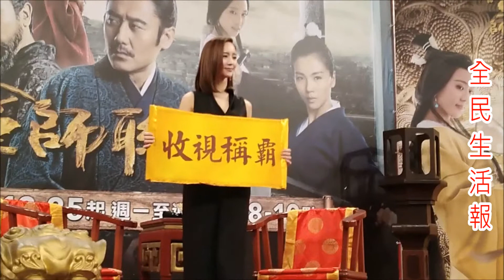171222張鈞甯《軍師聯盟》宣傳演最強小三不怕被網友罵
171222張鈞甯《軍師聯盟》宣傳演最強小三不怕被網友罵